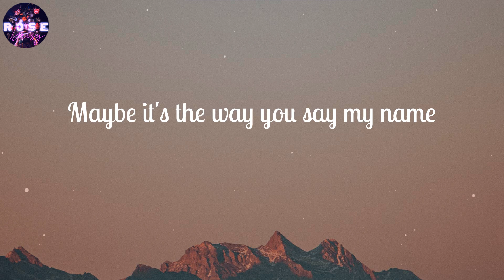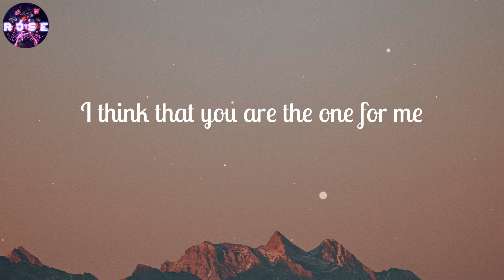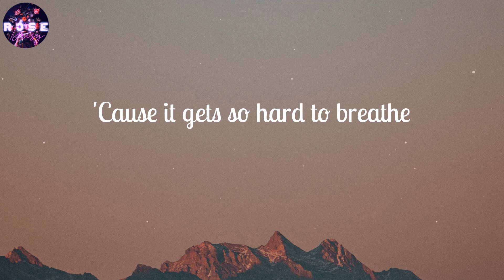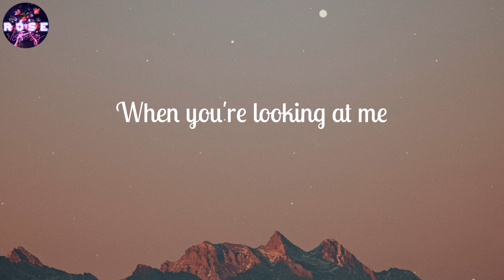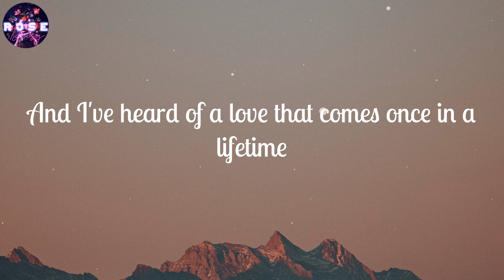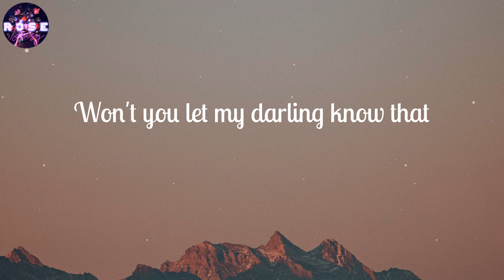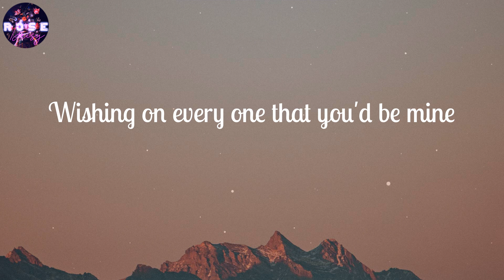Ruth B. - Dandelions (Lyrics)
Dandelions (Lyrics) - Ruth B.

🎤 Lyrics Dandelions:
Mine
Smile
Mine
Smile
Mine
Smile
Mine